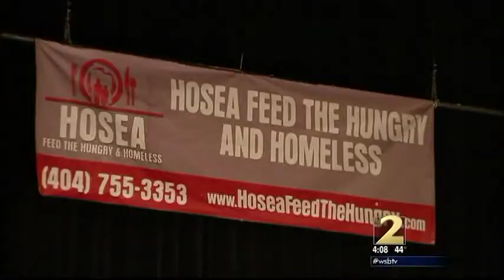Hosea Feed the Hungry WSB TV News 11 27 2014 4PM